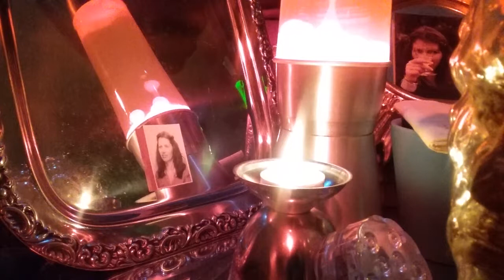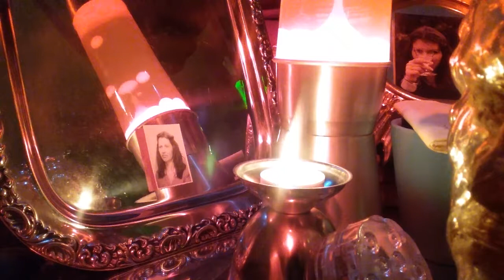Meine Ewigkeit - 07.10.2001 - Studio "Snow Pig" in Großniedesheim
Gisela Hudap und Spacy Ethno
Alfredo - perc.
Hubi - el. guit. , kazoo
Tom - keyb.
Tasca - stimme
Gisela Hudap alias "Tasca" war Mitwirkende bei dem Projekt "Traumschaum" von "Spacy Ethno"
Spacy Ethno, das waren Alfred "Alfredo" Otterstätter, Hubert "Hubi" Kern und Thomas "Tom" Ersfeld.
Die Musik wurde in Großniedesheim bei Frankenthal und  in Neustadt an der Weinstraße auf der Haart zwischen Mai 2001 und Februar 2002 aufgenommen.
Es gab keine festen Absprachen.
Die Musik wurde spontan gespielt  mit allen scheinbaren "Fehlern".
Gisela hatte einige spontan geschriebene Textfragmente, der Rest ergab sich aus dem freien musikalischen Fluss.
In Gedenken an einen wunderbaren Menschen